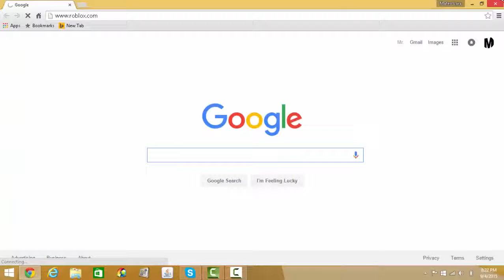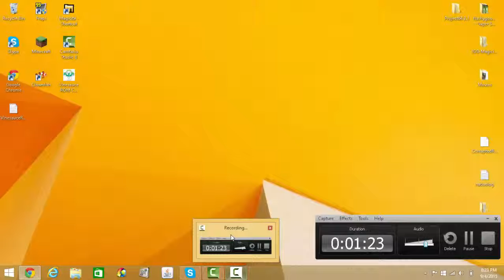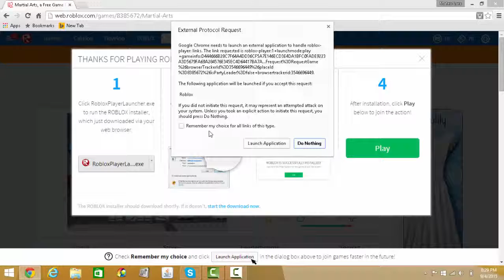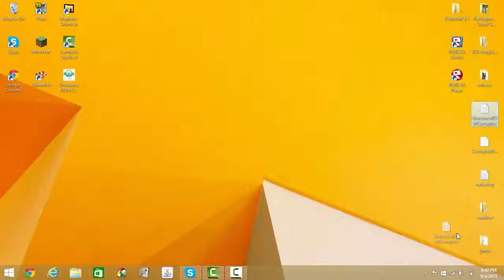Playin' Roblox Part 2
More roblox fur ya

Bye!
Like goal: 8 can we make it?